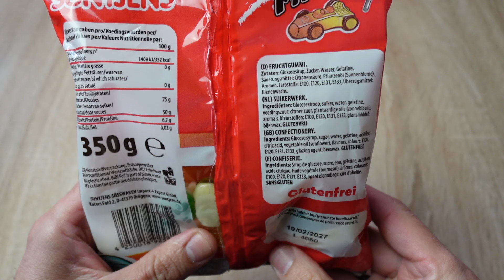Suntjens kleine Flitzer 🏎️ Fruchtgummis mit Schaumzucker in Rennauto Form, wie schmeckt es ?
1 steht für Mega Low - Kaum Schärfe vorhanden 🧐
10 ist MEGA Hot und das schärfste was man hier erreichen kann 🥵

Heute teste ich :
Suntjens kleine Flitze die ich für 2,99 Euro bei Motatos gekauft habe.